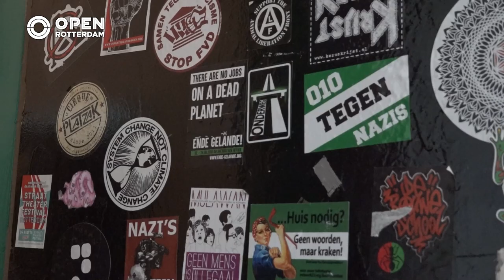Filmmaker Wim Wiegmann maakt documentaire over bewoners Poortgebouw | Samenleving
Het Poortgebouw heeft een rijke historie. Niet alleen omdat het gebouw als een van de weinige Rotterdamse gebouwen het bombardement heeft overleefd, maar ook doordat al veertig jaar een woongroep het pand bewoont. Wim Wiegman is zelf een oud-bewoner van het Poortgebouw en maakt momenteel een documentaire over het gebouw.